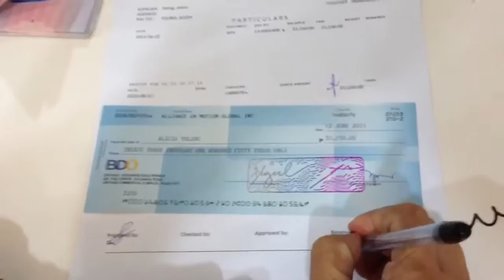Tita Alice Receiving Her 1st Check